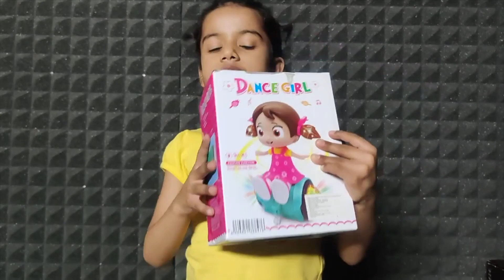Dance girl toy price | Toy Dance Video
This is the video that contains dance girl toy.
Dance girl toy price is around Rs 400/-
This video shows dance girl toy.
Toy dance video is good toys videos to watch.
In this video toy dance girl is shown.
Toy dance girl is musical and lightning toy.
Granthika Gaba has created Toys video in hindi.
Toys videos are really asmr.
Granthika Gaba has shown lot of unboxing of toys.
If one is looking for unboxing of toys videos, then must watch GRANTHIKA GABA VIDEOS.
unboxing of toys videos shows complete toy .